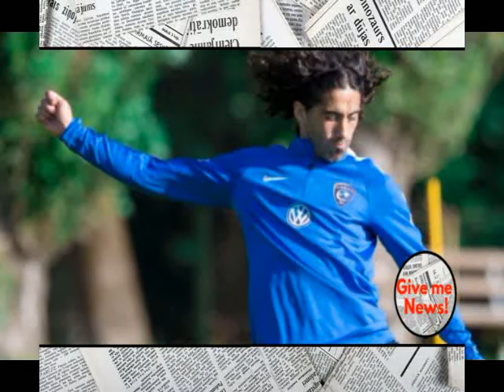Matías Britos volvería a Pumas para el Clausura 2018 !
El sudamericano retornaría a la institución de la que salió apenas hace un semestre atrás.
Uno de los jugadores que mejor rendimiento tuvo en Pumas recientemente podría volver al club para el siguiente torneo: Matías Britos. El uruguayo abandonaría el Al Hilal, de Arabia Saudita, para recalar en la Liga MX nuevamente el Clausura 2018.
Conforme a un trascendido del diario Récord, el cuadro árabe no finiquitó el traspaso del atacante. Por dicha razón habrían dos opciones: o cancelarlo y regresarlo a Ciudad Universitaria o que los Felinos pidan a un jugador que les interese a cambio.
El charrúa estuvo tres años en el elenco Auriazul en donde quedó subcampeón en el Apertura 2015 y se ganó el cariño de sus aficionados. También defendió los colores del León, en el que formó parte del "bi" en el Apertura 2013 y el Clausura 2014.